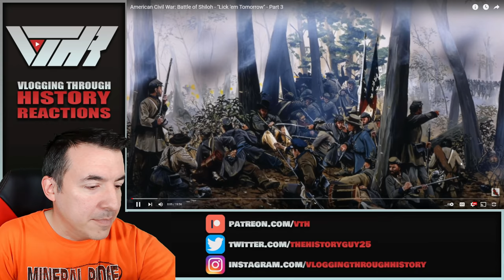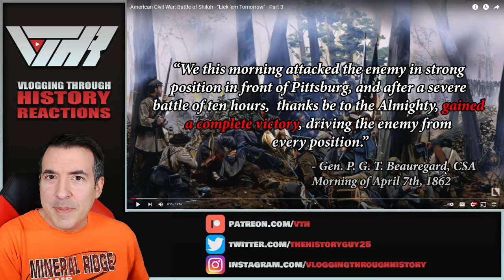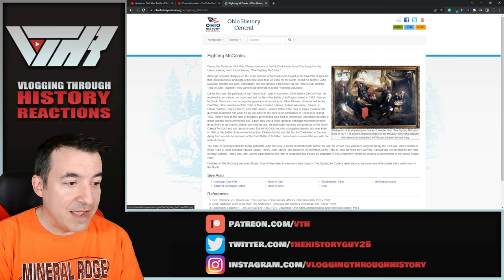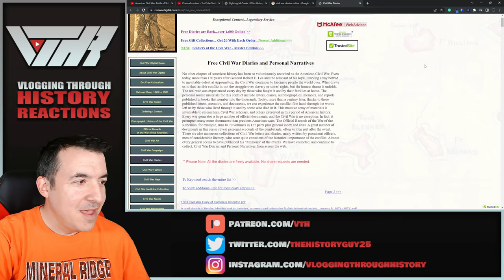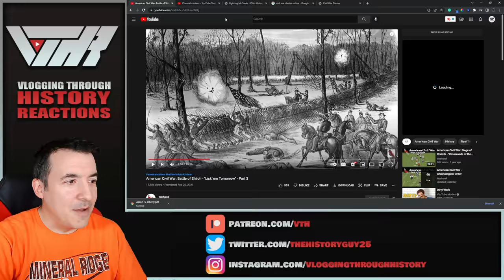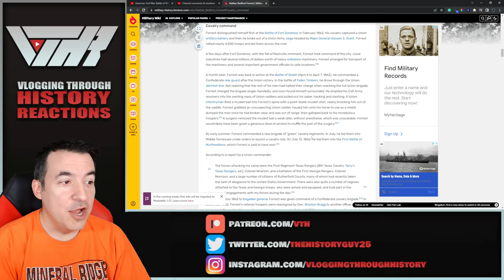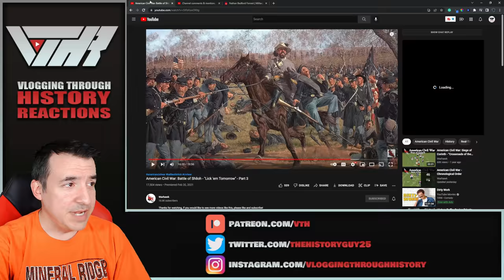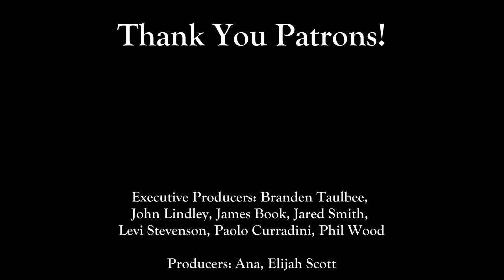The Battle of Shiloh (4) - Civil War Historian Reaction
Executive Producers - Branden Taulbee, John Lindley, James Book, Jared Smith, Levi Stevenson, Paolo Curradini, Phil Wood

Producers - Ana, Elijah Scott